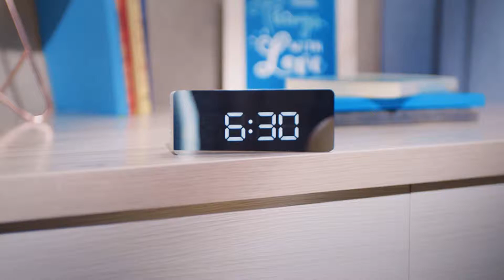Chung cư The Zei số 8 Lê Đức Thọ TVC Giới Thiệu 2019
CHUNG CƯ THE ZEI SỐ 8 LÊ ĐỨC THỌ
Chung cư The Zei : Thành phố Thẳng đứng, Cuộc sống Thăng hoa
Phòng kinh doanh cao cấp HD Mon GĐ 2 – The Zei 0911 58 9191

GIỚI THIỆU DỰ ÁN THE ZEI SỐ 8 LÊ ĐỨC THỌ
Phối cảnh chiều Dự án Chung cư The Zei số 8 Lê Đức Thọ - Mỹ Đình

Chung cư The Zei là tổ hợp văn phòng, trung tâm thương mại và căn hộ cao cấp tọa lạc tại trung tâm Mỹ Đình. Dự án sở hữu không gian sống chất lượng cùng nhiều tiện ích cao cấp sang trọng. Chủ đầu tư HD Mon Holdings chúng tôi mong muốn tổ hợp chung cư này mang lại một trải nghiệm đẳng cấp và tinh tế. The Zei chỉ dành cho quý cư dân thành đạt. The Zei còn là kênh đầu tư gia tăng tài sản tốt nhất phía Tây Hà Nội. Các nhà đầu tư trong và ngoài nước chắc chắn sẽ tìm thấy ở The Zei những cơ hội vô cùng hoàn hảo.

CHÍNH SÁCH BÁN HÀNG SIÊU ƯU ĐÃI ĐỢT 1 DỰ ÁN THE ZEI
Chiết khấu 02% cho 100 KH đầu tiên
Chiết khấu 01% cho KH mua căn thứ 2
Chiết khấu 10% cho KH thanh toán sớm 95% GTCH
Chiết khấu 06% cho KH thanh toán sớm 70% GTCH
Chiết khấu 04% cho KH thanh toán sớm 50% GTCH
Chiết khấu 03% cho KH thanh toán theo tiến độ thông thường bằng vốn tự có
Ngân hàng HTLS 0% cho 65% GTCH trong vòng 12 tháng.

Dự án The Zei Mỹ Đình khơi mở một cuộc sống sôi động với nguồn năng lượng bền vững từ bên trong. The Zei Mỹ Đình được hình thành bởi phong cách kiến trúc hiện đại, tiện nghi cao cấp và cơ sở vật chất vượt trội. The Zei là cửa ngõ mở lối cảm hứng cho cuộc sống thời thượng – hãy cùng khám phá một suối nguồn thịnh vượng tại điểm đến hàng đầu Hà Nội.

Ý TƯỞNG THÀNH PHỐ THẲNG ĐỨNG – THE ZEI
Thành phố thẳng đứng đang là trào lưu hiện đại trong Thiết kế kiến trúc và công năng của các tòa nhà cao tầng. Mô hình kiến tạo một không gian sống đầy đủ tiện nghi và bền vững cho cư dân. Đòi hỏi dự án tích hợp đầy đủ các tiện ích sinh hoạt như một “thành phố thu nhỏ” trong lòng của một tòa cao ốc. Ở đó giải quyết một cách thông minh các vấn đề của đô thị hiện đại như: tiết kiệm năng lượng, than thiện với môi trường, mật độ dân số… Đây là mô hình đang được ứng dụng rộng rãi tại các đô thị phát triển hàng đầu như Singapore, Dubai, Thượng Hải…

TẦM NHÌN DỰ ÁN THE ZEI SỐ 8 LÊ ĐỨC THỌ MỸ ĐÌNH
Chung cư The Zei số 8 Lê Đức Thọ thiết lập một chuẩn mực mới, tầm cao vượt trội cho cuộc sống đương đại. Dự án kiến tạo môi trường sống, làm việc và vui chơi NỔI BẬT NHẤT khu vực Mỹ Đình.

Chung cư The Zei sở hữu tầm nhìn Siêu đẹp, trái tim Mỹ Đình

TỔNG QUAN DỰ ÁN CHUNG CƯ THE ZEI MỸ ĐÌNH
Tên dự án: Chung cư The Zei
Vị trí dự án: Số 8 Lê Đức Thọ, phường Mỹ Đình 2 , Quận Nam Từ Liêm , Hà Nội
Chủ đầu tư: HD Mon Holdings
Phát triển dự án: Indochina Capital.
Đơn vị Thiết kế: FINKO.
Thiết kế cảnh quan: West Green Design.
Tư vấn giám sát: Artelia Group.
Đơn vị thi công: Tập đoàn Xây dựng Delta.
Đơn vị vận hành: CBRE.
Tổng diện tích dự án: 7.700 m2.
Diện tích xây dựng: 4.600 m2.
Tổng diện tích sàn: 146.000 m2.
Chiều cao tầng khối đế: 4.2 – 9.35m
Chiều cao tầng khối tháp: 3.3 – 4.1m
Số tầng hầm: 4 tầng
Tổng diện tích sàn mỗi tầng: 7.700m2
Pháp lý: Bàn giao Giấy chứng nhận Quyền sở hữu nhà lâu dài.
VỊ TRÍ VÀNG TẠI TRUNG TÂM MỸ ĐÌNH GIAO THÔNG KẾT NỐI TOÀN DIỆN
The Zei án ngữ tọa độ vàng hiếm hoi tại Mỹ Đình - Hà Nội

Dự án The Zei Mỹ Đình tọa lạc tại số 8 đường Lê Đức Thọ, phường Mỹ Đình II, quận Nam Từ Liêm – được coi là trung tâm hành chính, văn hóa, kinh tế, xã hội của TP Hà Nội và cả nước. Hơn thế nữa đây còn là điểm nối giao thông quan trọng trên trục đường vành đai 3, Hoàng Quốc Việt, Láng Hòa Lạc, đường 32…Chung cư The Zei sở hữu vị trí siêu ưu đãi, đắc địa, trung tâm tại khu vực Mỹ Đình. Thuận tiện cho mọi kết nối hạ tầng hoàn chỉnh và đồng bộ. Kết nối thẳng với 3 trục phố chính: Lê Đức Thọ, Hàm Nghi – Nguyễn Hoàng, Nguyễn Cơ Thạch.

LIÊN KẾT VÙNG VÀ TIỆN ÍCH KHU VỰC MỸ ĐÌNH
Trường học các cấp: Trường Nhật Bản-Hà Nội, Trường Tiểu học – THCS – THPT Newton, Trường Tiểu học Vinschool Gardenia, Trường dân lập quốc tế Việt-Úc, Trường Hàn Quốc-Hà Nội.
Phòng khám bệnh, bệnh viện: Phòng khám Việt-Hàn, Bệnh viện 198…
Các tiện ích nổi bật khác bao quanh The Zei Lê Đức Thọ: Indochina Plaza, Vinmart, The Garden, Fivimart, Sân vận động Mỹ Đình, Sân tập golf Mỹ Đình…

Sở hữu The Zei số 8 Lê Đức Thọ Mỹ Đình 2019 là cơ hội tuyệt đối tốt

3 phút tới:Trường Quốc tế Nhật Bản, Trường Quốc tế Hàn Quốc, Vinmart,…
5 phút tới: Bến xe Mỹ Đình, Vành đai III trên cao, Mỹ Đình, Big C, Nam Thăng Long,…
10 phút tới: Indochina Plaza, Bệnh viện 198, The Garden,…
30 phút tới: Sân bay quốc tế Nội Bài,…